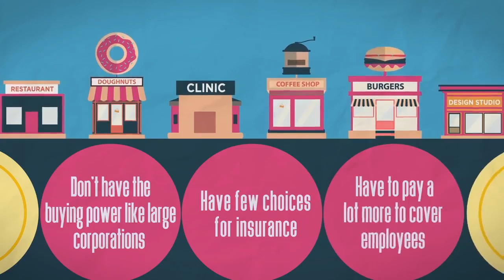What Are Association Health Plans?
Health care is one of the biggest concerns for most Americans, yet many are unaware of the benefits of one of the most useful health options available: Association Health Plans. The Department of Labor may soon allow small business to participate in these health plans. What will this mean for you? Watch the video from Job Creators Network to find out!

This video is part of a collaborative business and economics project with Job Creators Network and Information Station.

JOIN PragerFORCE!

Health care is a big issue for families and businesses. Health care costs have skyrocketed for the past decade and some of the biggest price increases have been for small businesses, which don’t have the buying power to spread the risk across many employees like large corporations. They often have few choices for insurance and have to pay a lot more to cover their employees.

One way to fix this problem is by expanding something called association health plans, which allow small businesses to band together to negotiate better prices.

The Department of Labor has proposed a new rule that would expand association health plans to allow small business to participate in them. Many of the burdensome regulations and costs that are passed on by insurance companies to employers would not apply to association health plans. This would allow association health plans to operate across state lines, which will result in more choice and lower prices. Small businesses would be on a more equal playing field with their big business competitors.

If association health plans are expanded as the labor department has proposed, health care costs for tens of millions of small businesses and their employees would fall dramatically, finally bringing some relief to one of the biggest victims of rising health care costs.